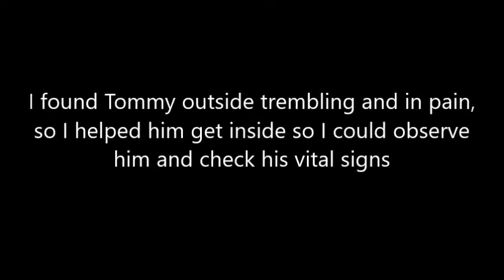How APT removed his pain in minutes!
Using Photonic Therapy to relieve rescue dog Tommy's pain within minutes.
An old video from 2017.